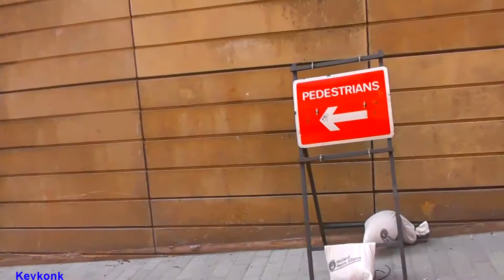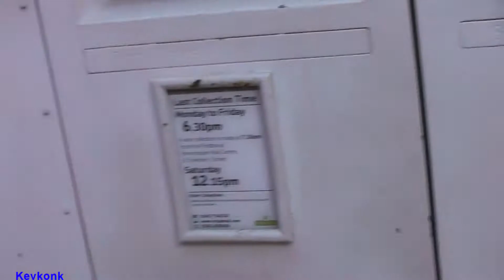Birmingham - 2019,Tramlines being laid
Birmingham,